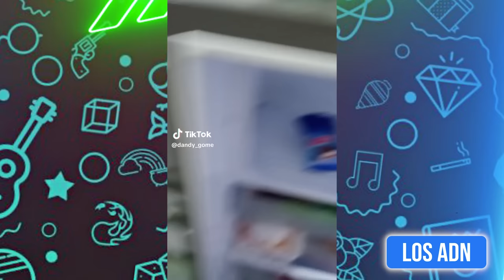🇲🇽 COSAS DE M3XlCAN0S 😂 (SI TE RIES PIERDES) | Los ADN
Los videos mas graciosos del internet 2024 XD

EDICIÓN: @AbrahamSantoyo